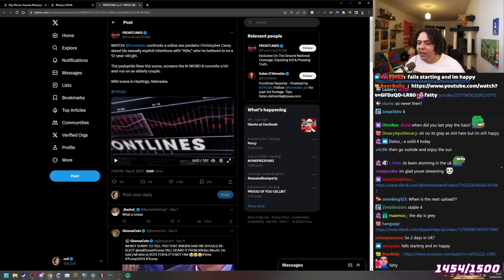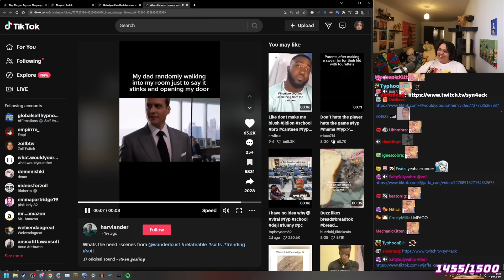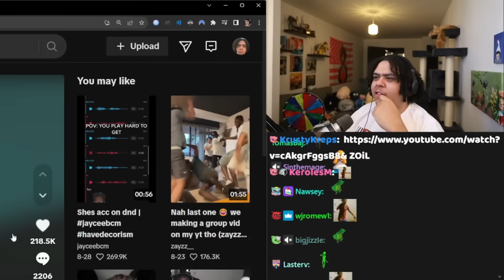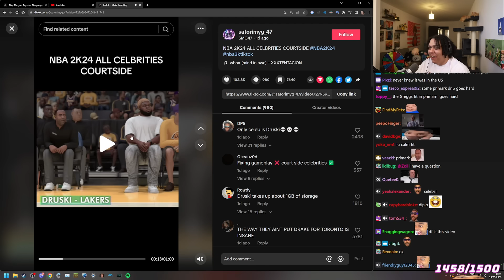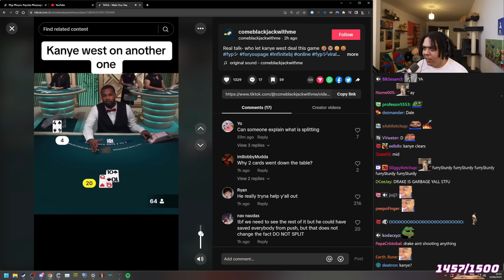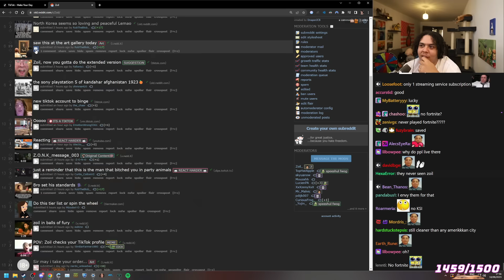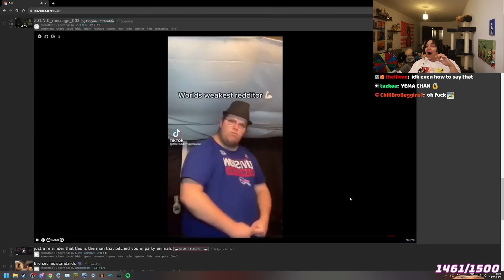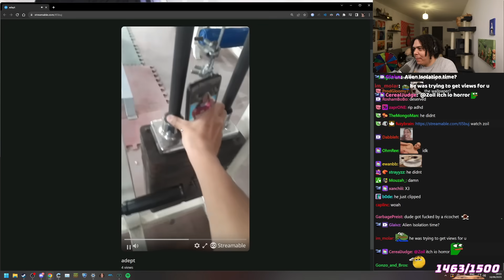EVERYONE SPAM KAPPA